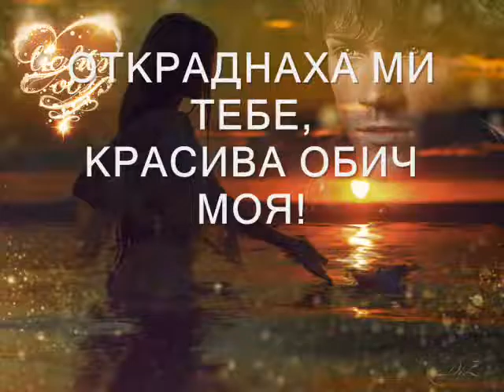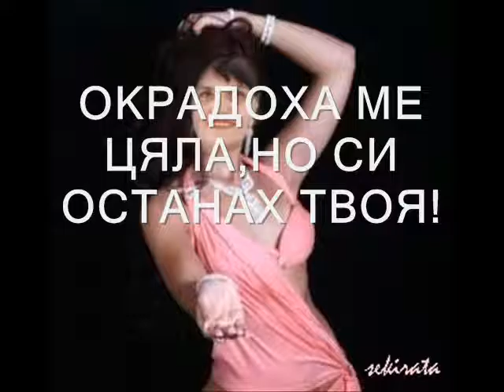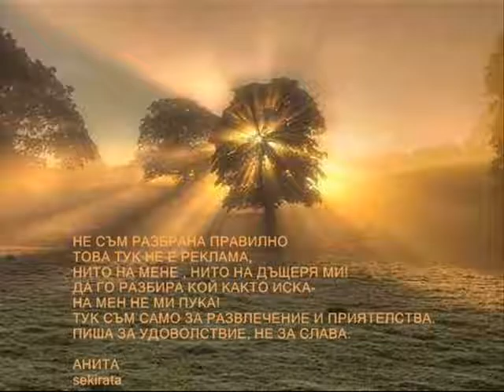Kak da jiveia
poezia sekirata A.H.T.